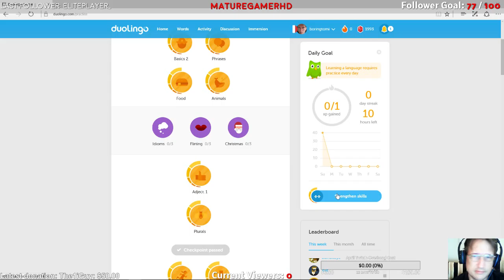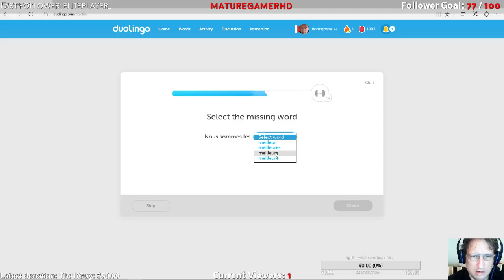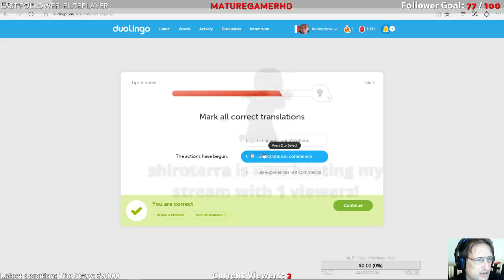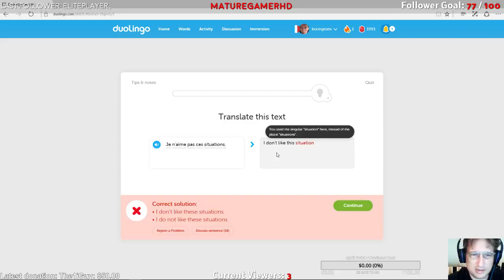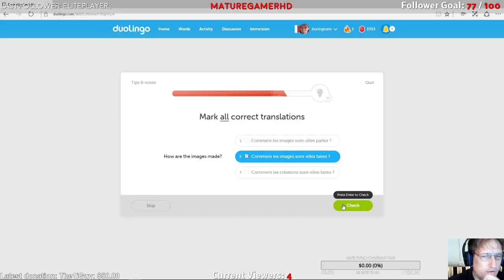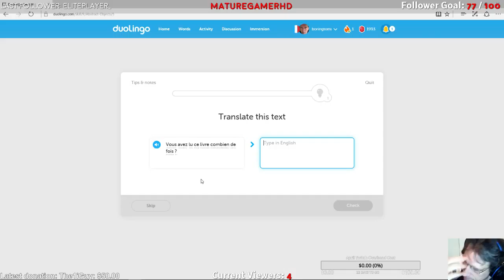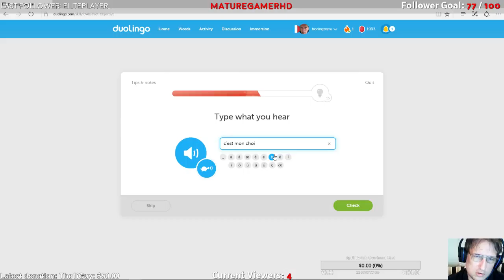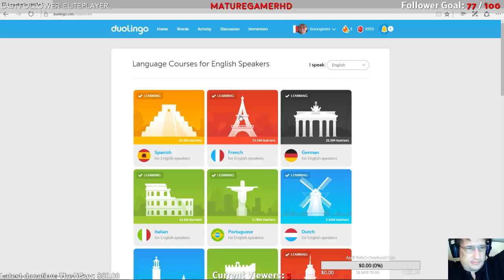Let's learn French on Duolingo - Streaming - Ep.05 - practicing and Abs Obj new lessons